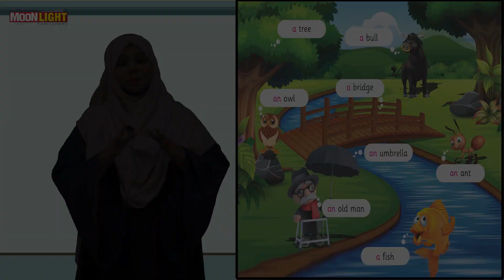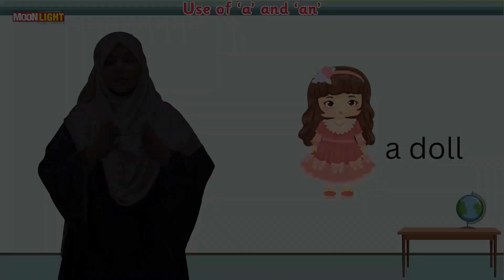Use of a and an for Parents (Flyer)